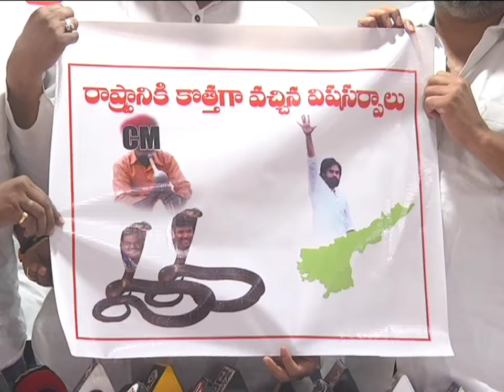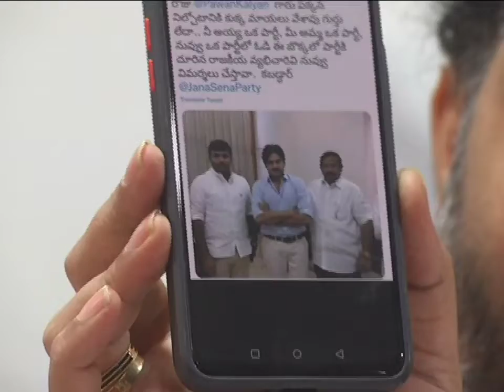తిరుపతి జనసేన లీడర్స్ ప్రెస్ మీట్ |Pasupuleti Hariprasad | Kiran Royal | Janasena Official